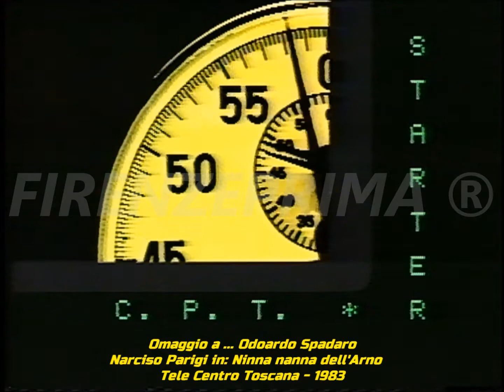Omaggio a... Odoardo Spadaro. Narciso Parigi in: Ninna nanna dell'Arno. Tele Centro Toscana -1983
Omaggio a...  era una trasmissione ideata  e condotta da  Narciso Parigi  in compagnia di Rossella Pasqualini della durata di circa 30 minuti a puntata. Il suo scopo era quello di ripercorrere in ogni puntata la vita di un'artista della musica italiana del passato.  Questa puntata era dedicata a Odoardo Spadaro e Narciso Parigi canta: Ninna nanna dell'Arno. Registrato negli studi televisivi del CPT Centro di produzione televisiva di Calenzano  per conto dell'emittente Tele Centro Toscana. Anno 1983. Tratto dagli archivi di Mauro Montagni. Riversamento e digitalizzazione Dr. Fernando Menichini. Non pubblicate materiale del mio canale senza la mia autorizzazione.  Se avete da fare dei reclami prima di far partire l'azione  sanzionatoria (che a voi non porta nessun vantaggio) contattatemi,  anche perchè si tratta di materiale introvabile del quale ho fatto la digitalizzazione da nastro master originale che comunque non è in vostro possesso.